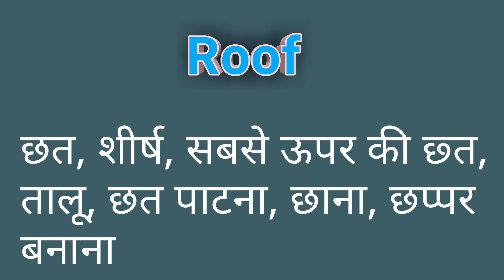Chhath, Chhath Patna, Chhana, Chhapra banana, sabse upar ki Chhatra ko English mein kya kahate Hain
namaskar doston aaj kis video mein Chhath, Chhath Patna, Chhana, Chhapra banana, sabse upar ki Chhatra ko English mein kya kahate Hain batane Wale Hain Agar aapko yah video achcha Lage to please channel ko subscribe kar dena.

1. Chhath, Chhath Patna, Chhana, Chhapra banana, sabse upar ki Chhatra ko English mein kya kahate Hain
2. Chhapra banana ko English mein kya Kahate Hain
3. chhat ko English mein kya Kahate Hain
4. chhath Patna ko English mein kya Kahate Hain
5. Shapath ko English mein kya Kahate Hain

Chhath_ChhathPatna_Chhana_Chhapra banana_sabseuparkiChhatra_ko_English_mein_meaning